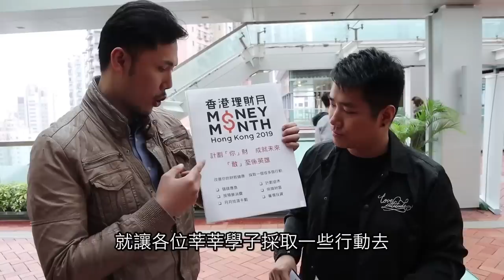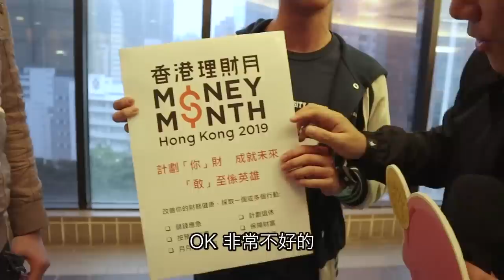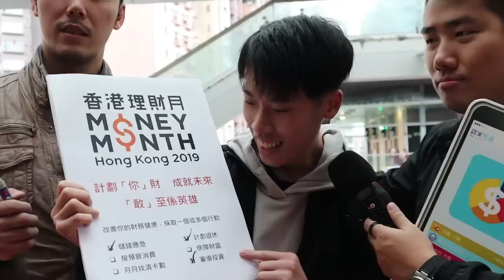街道實測 | 年青一代理財之道